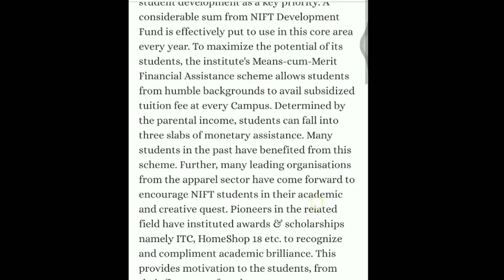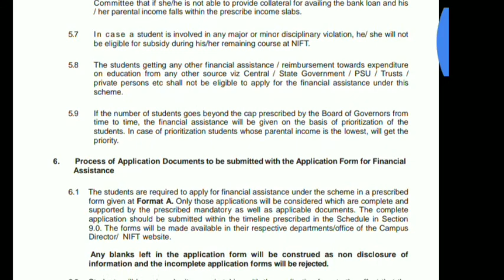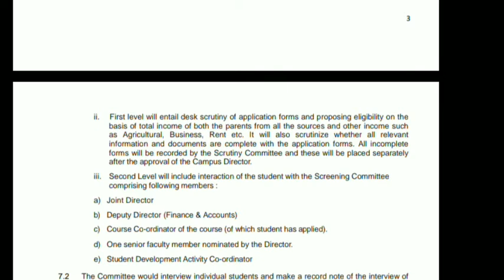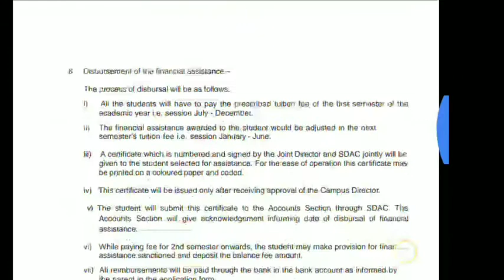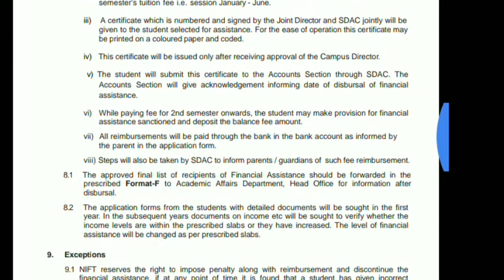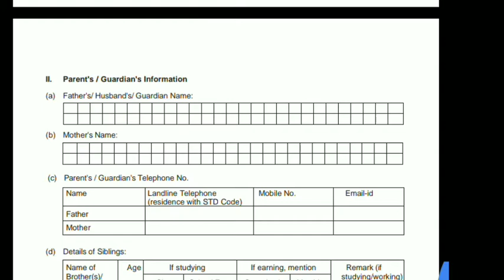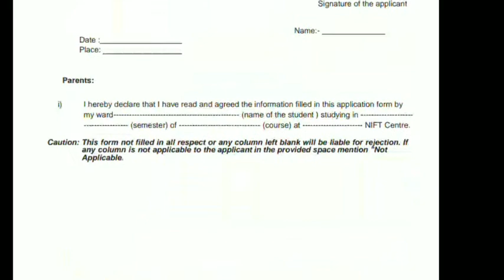How to get Nift scholarship || 2020 || Procedure and tips👍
Hey viewers,
Today I gonna tell you how to get Nift scholarship .Tips tricks as well as Procedure.
fully explained.

watch the video till end for every single information.